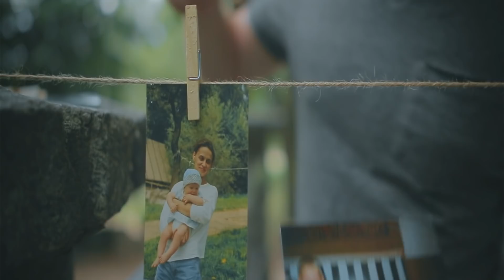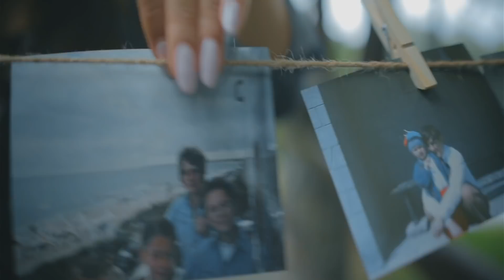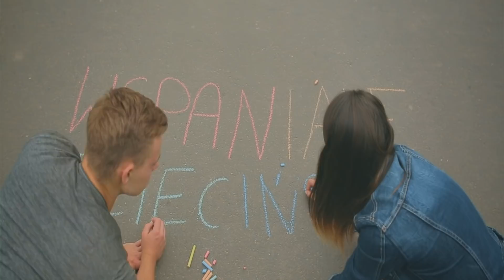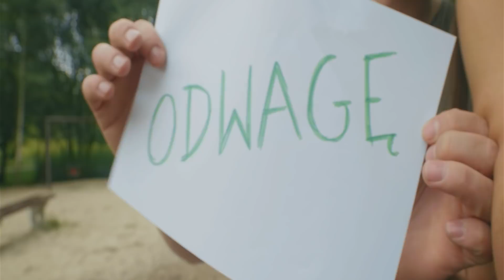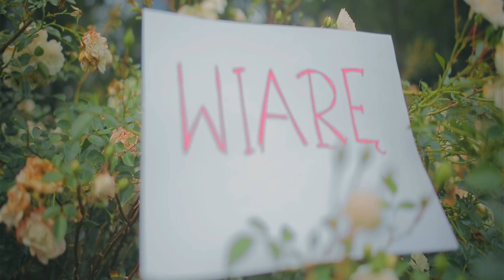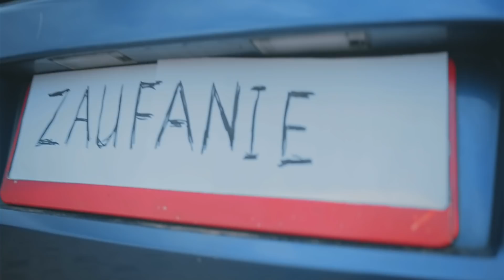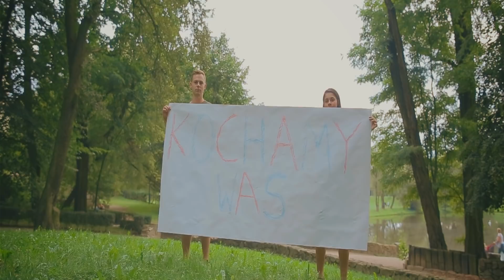Magda i Kamil Podziekowania dla rodziców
REALIZACJA: PHOTOGRAPH.PL